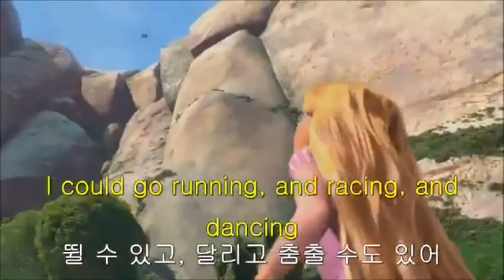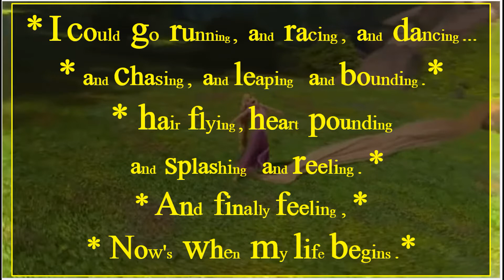애니메이션 영어 빨리 알아 듣기 [시각화 - 쉐도잉] 라픈젤 - 72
입 소문 난  영어 – 시각화 72
우선 보고  ! - 듣고 !  - 따라 해 보세요 !   아주 빨리 들립니다 !